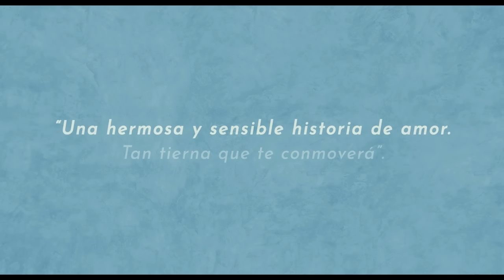La memoria infinita: Tráiler oficial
24 de agosto en cines

"La memoria infinita" cuenta la profunda y conmovedora historia de amor de Augusto y Paulina, una pareja que han estado juntos y enamorados hace más de 25 años. Hace 8 años sus vidas cambiaron para siempre con el diagnóstico de Alzheimer de Augusto. En un relato sobre el recuerdo individual y colectivo, Augusto, quien fuera un destacado periodista cultural de la televisión chilena, y Paulina, reconocida actriz y ex ministra de cultura, dialogan entre la reconstrucción de la memoria e identidad, y a la vez mantienen vivo ese amor cómplice inquebrantable. Día a día la pareja se enfrenta a este desafío, reinventando la forma de relacionarse entre ellos y con los otros, apoyándose en el tierno afecto y en un sentido del humor muy propio, que, notablemente, permanece siempre intacto.

Un documental dirigido por la nominada al Oscar Maite Alberdi.
Producida por Micromundo y Fabula.
Distribuida mundialmente por MTV Documentary Films, y en Chile por Market Chile.

La Danza De Las Libélulas - Manuel García